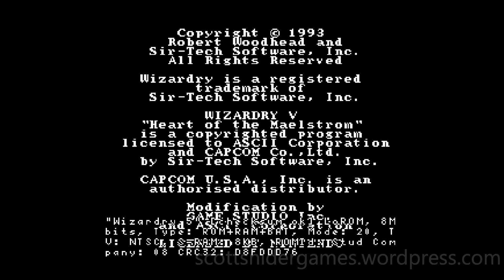Wizardry V: Heart Of The Maelstrom (SNES) Gameplay Video #62 (10-20-2022)